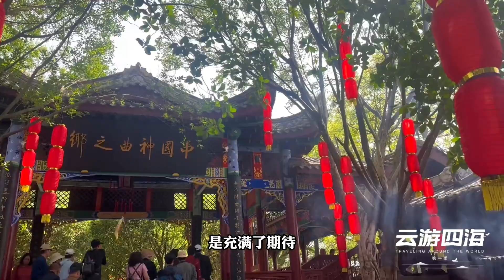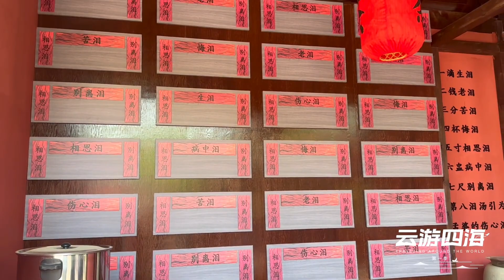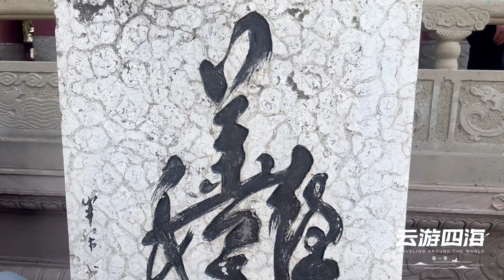重庆丰都为什么会成为鬼城，走过鬼门关看看十八层地狱是什么样【旅途琪遇记】